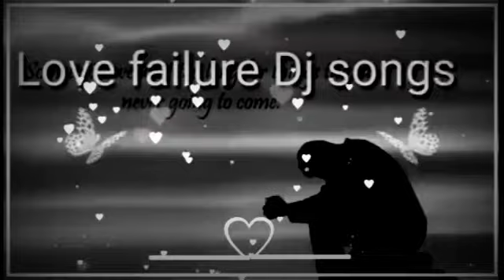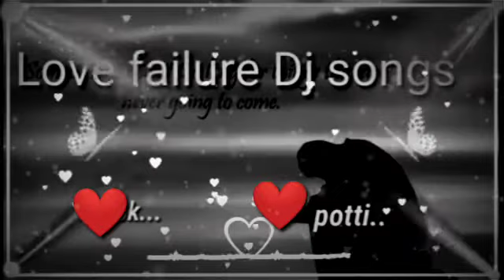Love failed DJ song 💔💔